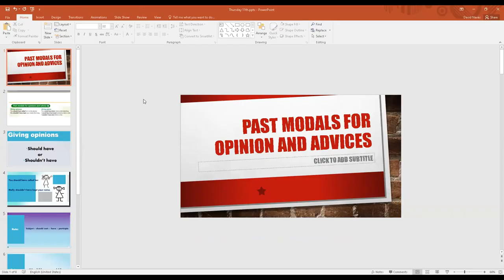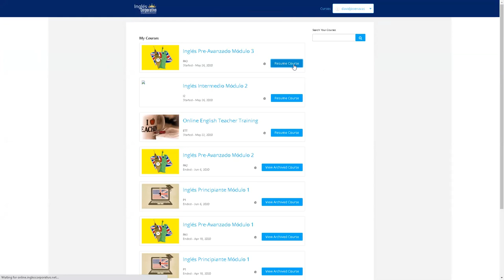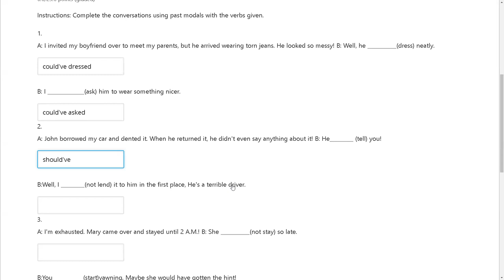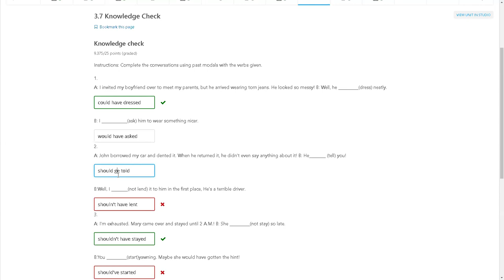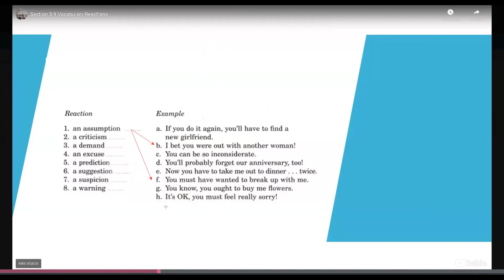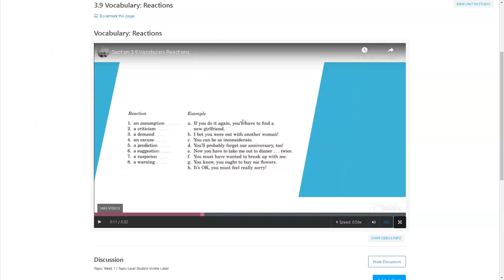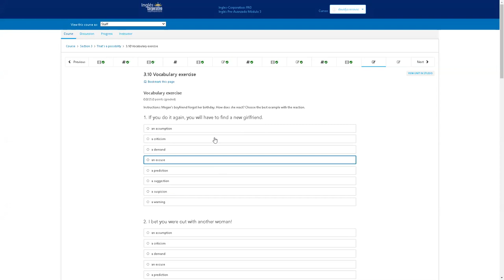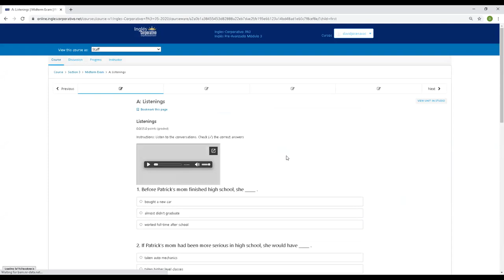Ingles Corporativo-Jun 11th